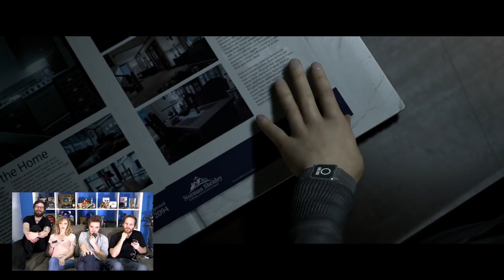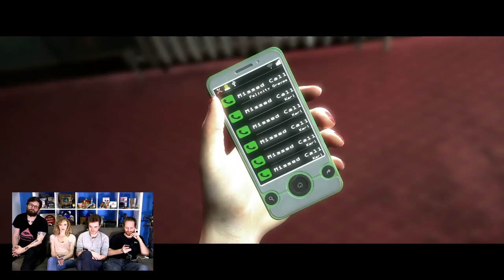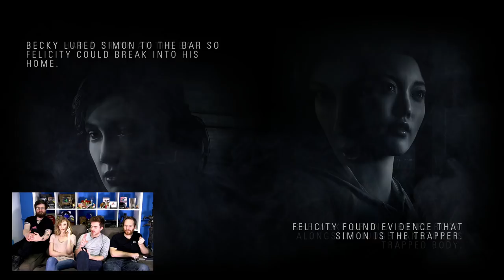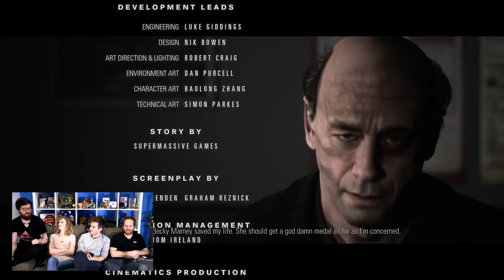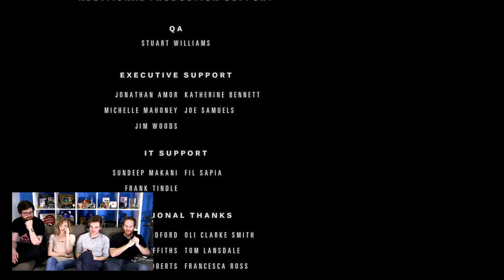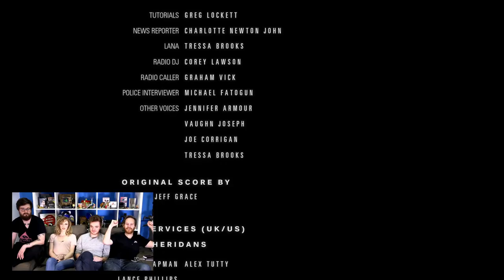Let's play Hidden Agenda (Part 3) - THE GANG SOLVE THE CASE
In this final episode of our Hidden Agenda Let's Play, Team Eurogamer solves the case. Sort of.